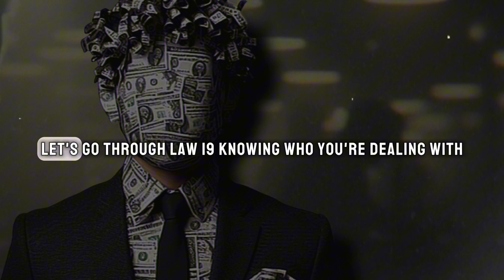Mastering the Art of Dealing with People: 19 law of Robert Greene's 48 Laws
In this video, we explore Law 19: Knowing Who You're Dealing With—Don't Make the Wrong Person Mad. Join us as we delve into captivating stories from history, shedding light on the intricate nuances of human behavior. Master the art of understanding people and gain valuable insights for navigating the complex web of social interactions. Don't miss out on this enlightening journey!